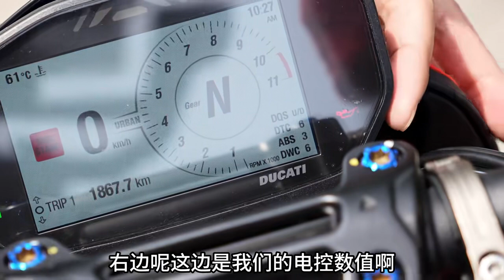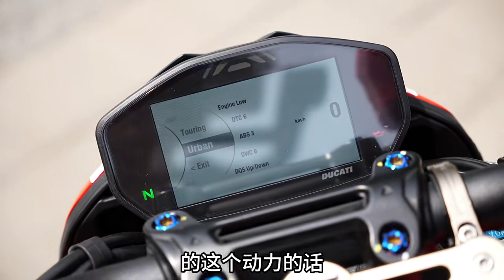一辆车能不能骑先看什么？杜卡迪骇客sp试驾报告来了#杜卡迪